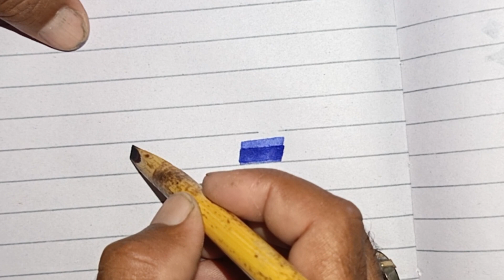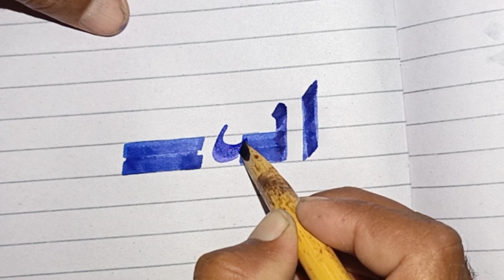نئے انداز کی خطاطی۔